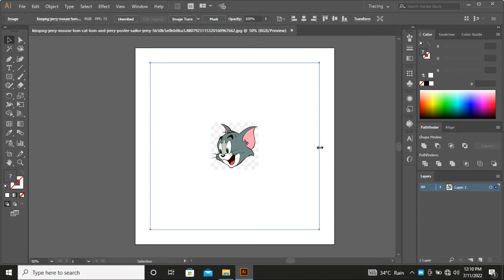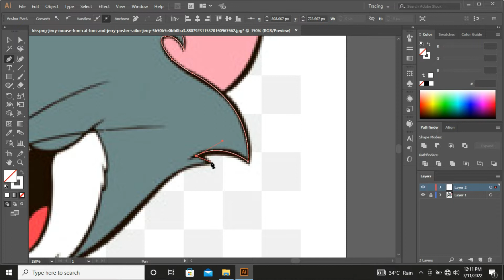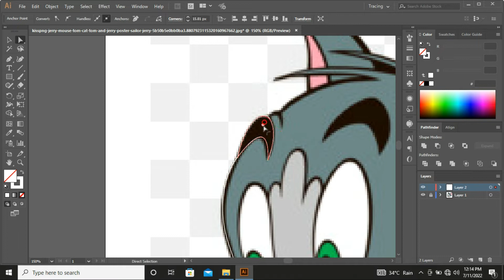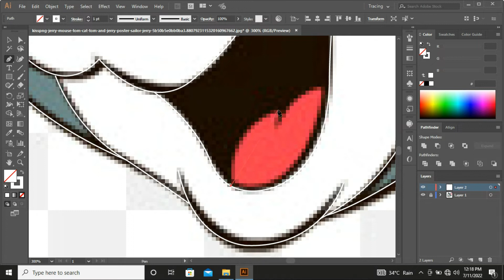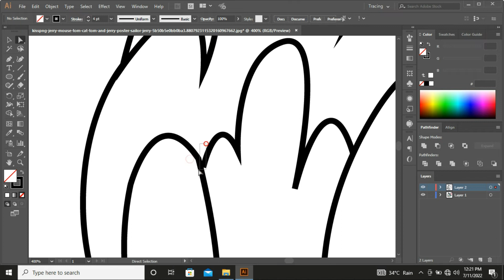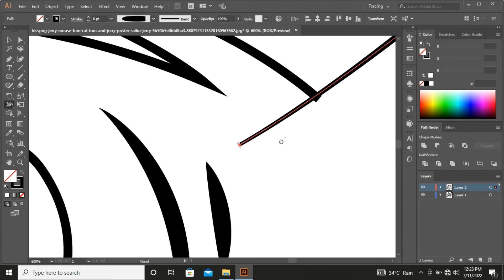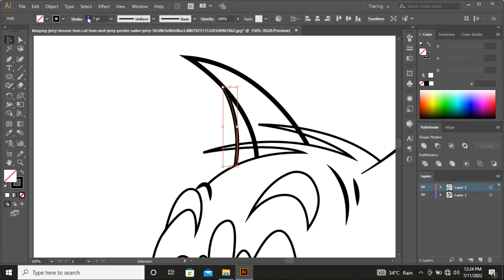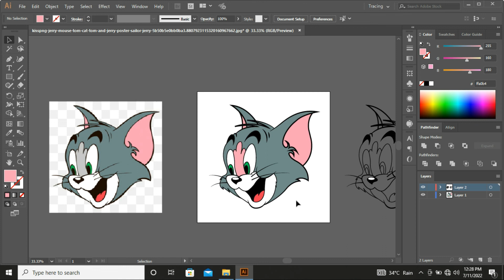How To Illustrate /Vectorize Tom Cartoon Head in Adobe illustrator | Designer Aamir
In this video, you will learn how to illustrate or vectorized the tom & jerry cartoon head in adobe illustrator.
And Also like my all Social media Account to learn more.